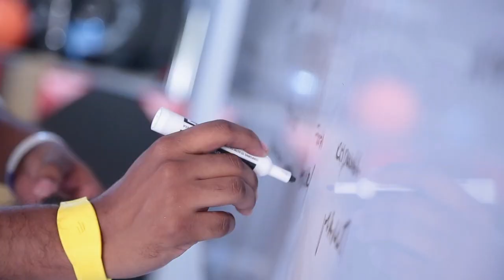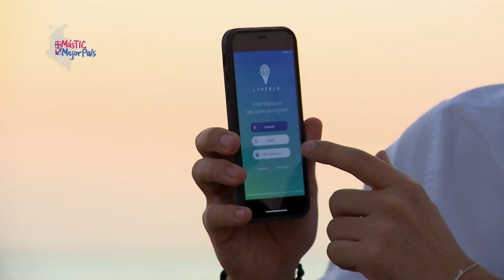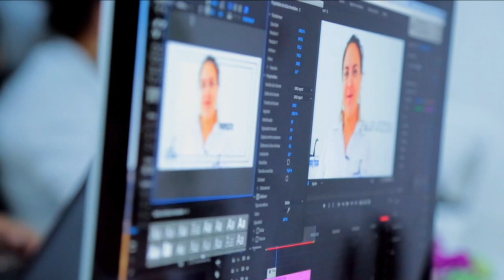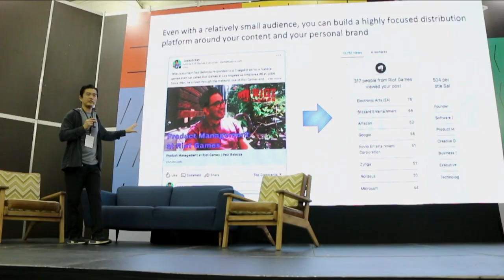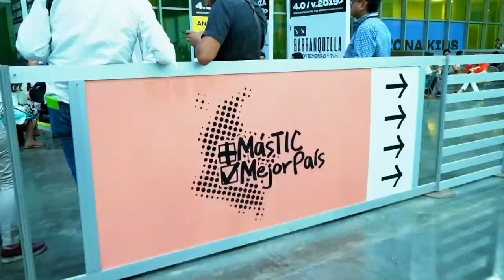Así se vivió Colombia 4.0 en Barranquilla. MásTICMejorPaísTV C21 N2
Conoce los detalles de la gran experiencia que vivieron los barranquilleros en Colombia 4.0